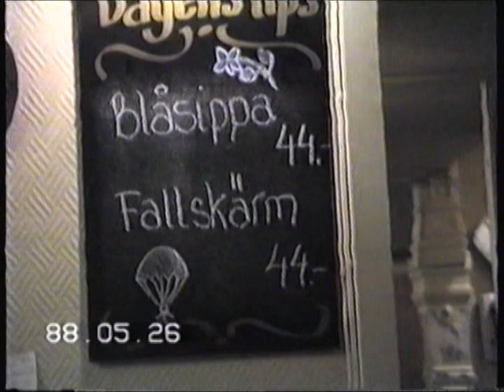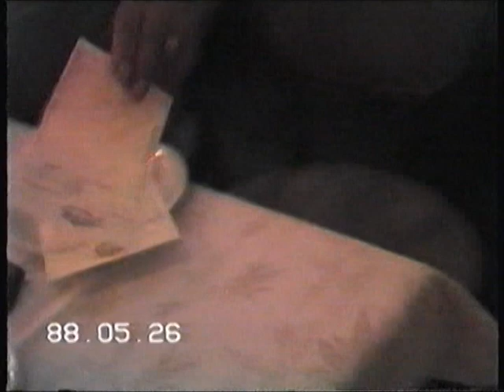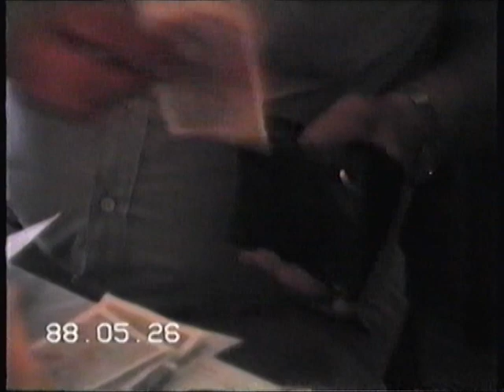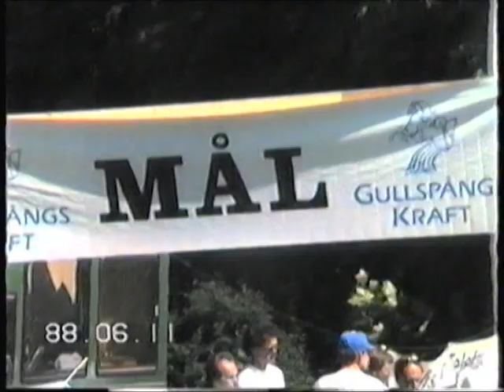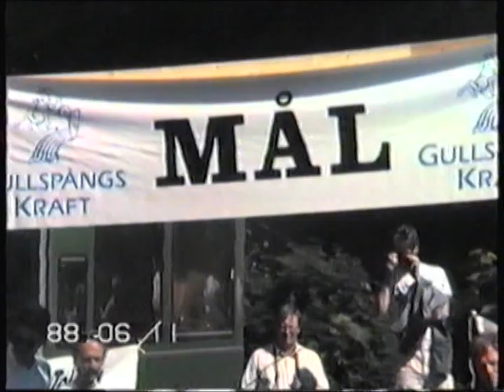Lekstuga, - men i lagens namn! - Cellsamma Väringar. 1988.05.26 + 1988.06.11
"Cajsa Wargs lopp", Stadsparken, Örebro. Med Susanne Persson.